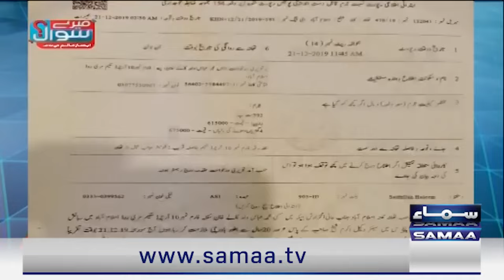Bajwa's Excuse! 2018 Election Rigging | Biggest Faces Exposed | Faiz Hameed Arrest | Talk Show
Bajwa's Excuse! 2018 Election Rigging | Biggest Faces Exposed | Faiz Hameed Arrest | Court Martial Law | Talk Show Samaa